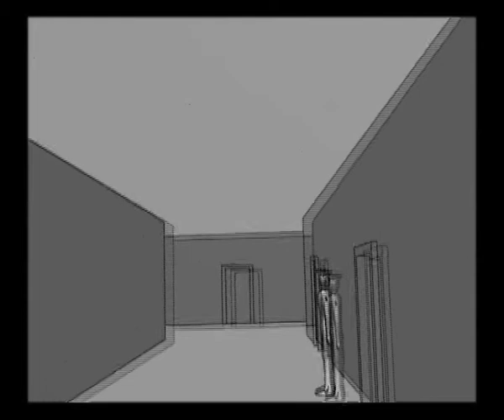Untitled Detective Game - Pre-Visualization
Created By Pioneer Factory Production for Eycesoft Media